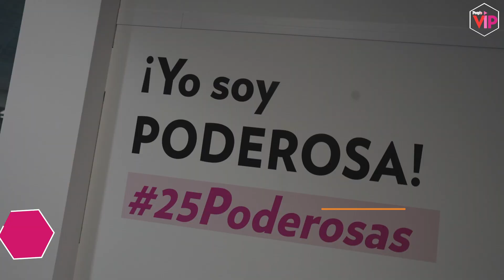Poderosas Live 2022 - People en Español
Aquí el recuento de nuestro evento especial con las 25 mujeres más poderosas de People en Español.